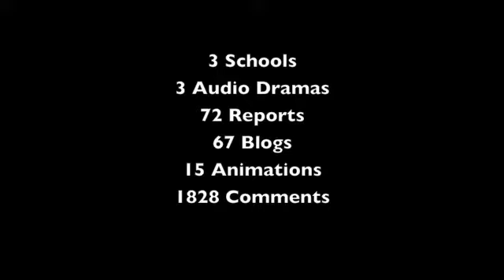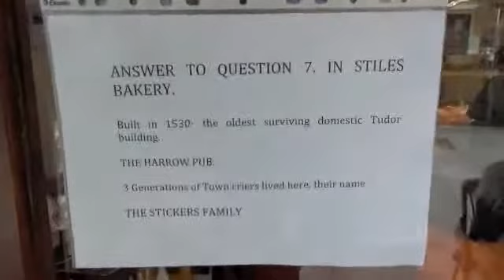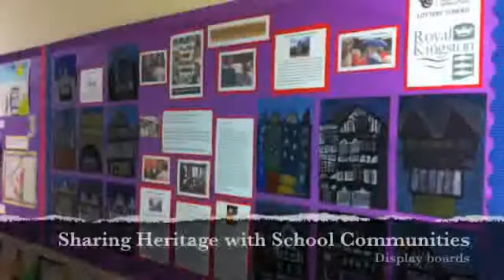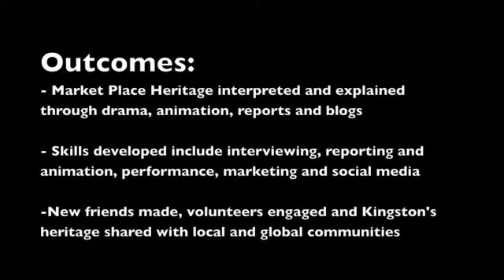Kingston Market Place Heritage Project Highlights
Highlights from Digital Drama's project with three schools in Kingston Upon Thames discovering the heritage of the Market Place